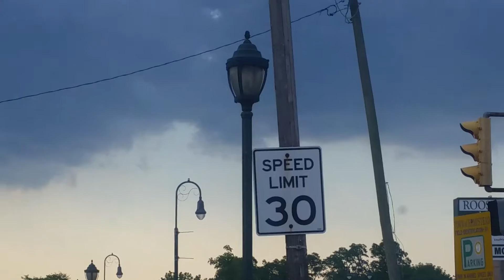Cloud Anomalies During on coming Storm.....